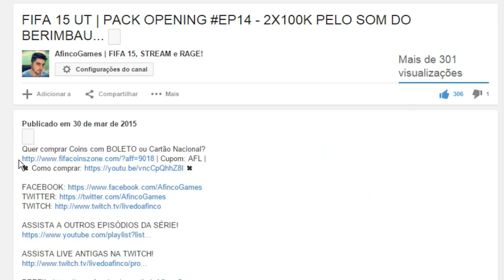MAIS UMA VEZ DESCONECTADO | FIFA 15 ULTIMATE TEAM #35